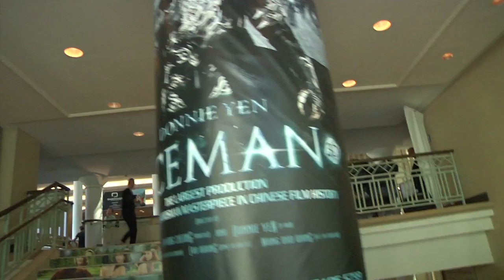BREAKING ALL THE RULES